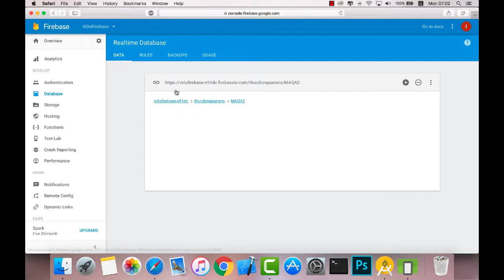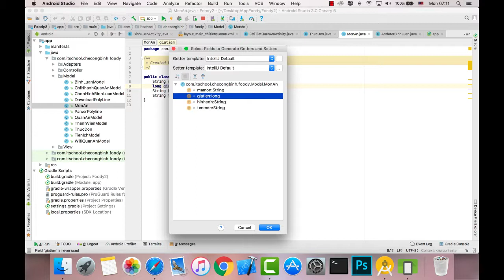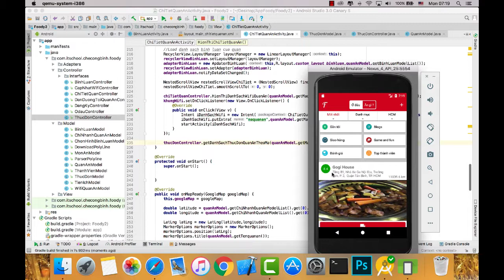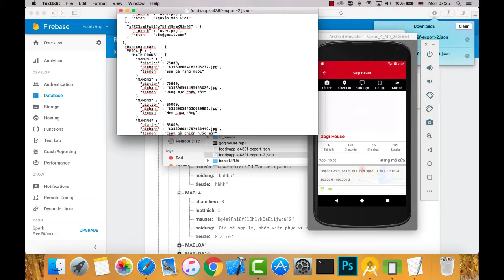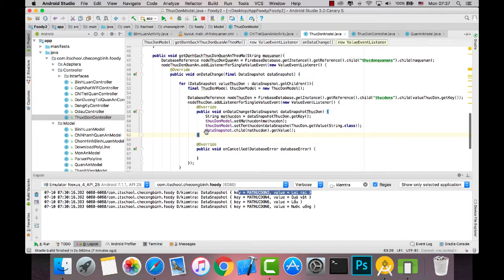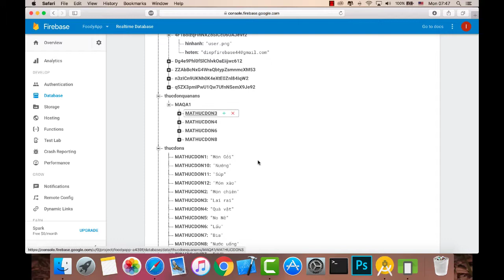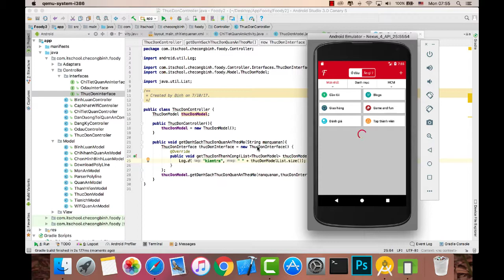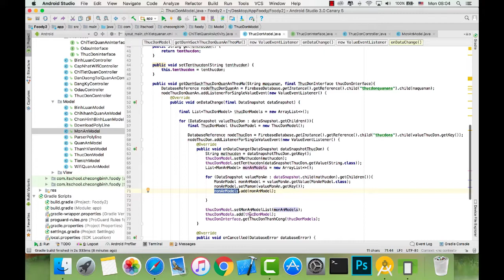Bai 68 Lay danh sach thuc don cua quan an